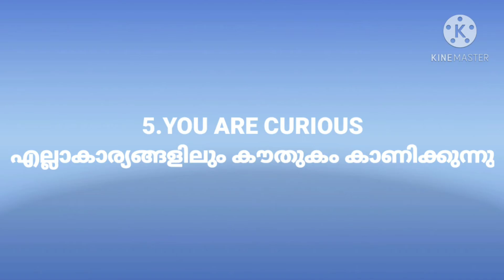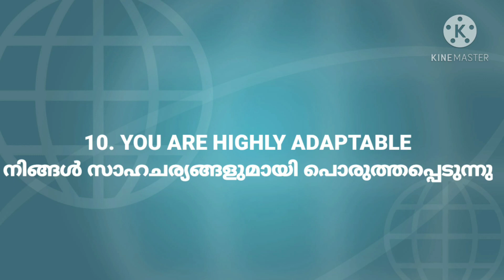Signs of intelligent people..ബുദ്ധിമാൻമാരുടെ 10 ലക്ഷണങ്ങൾ